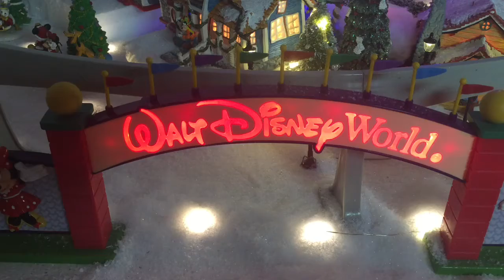Villa Navideña MPRESIONANTE $70.000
Una villa navideña impresionante! En Miami.